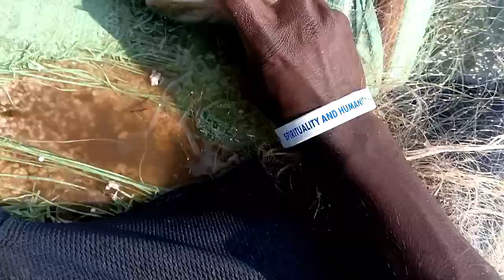हमने पकडी इतनी सारी लालपरी मछलीया ( रोहू मच्छी ) We Catched So Lot Of Rohu Fish